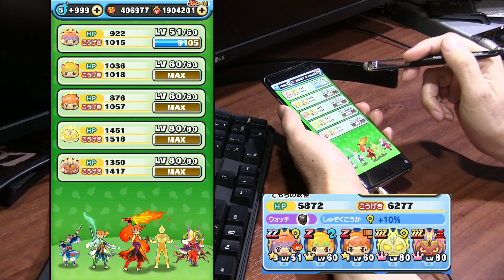【ぷにぷに攻略】かくしステージ開放 レア妖怪 幻龍 里羽リュウタ(純真) ZZZ伏李（りふ）ユウ 半妖の滅龍士 純真の試練 妖怪ウォッチ きまぐれゲート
隠しステージの開放とレア妖怪を仲間にする方法。なつかしいキャラですね。
イベントマップのステージをクリアした後に開くゲートの先には特定の間が登場します。今回は「訓練の間」がまず登場し、訓練の間をクリアすると「ごほうびの間(レア)」や「段位の間(レア)」が出現.
開催期間 2021年8月17日(火) ? 8月31日(火)23:59まで

ZZZ　ニョロロン　伏李（りふ）ユウ　Lv11　YPアップ
ZZ　フシギ　幻龍 0.25%　段位の間
ZZ　フシギ　里羽リュウタ(純真) 0.25%　段位の間
Z　フシギ　滅龍親衛隊 えんらえんら 0.1%　訓練の間
Z　プリチー　滅龍親衛隊 パンドラ　8/23追加
Z　プリチー　滅龍親衛隊 コマみ 1.6%　ごほうびの間
SSS　ブキミ　滅龍親衛隊 老いらん Lv35　YPアップ
SSS　プリチー　幻牙衆 バク 2%　ごほうびの間
SSS　フシギ　幻牙衆 まぼ老師 0.2%　訓練の間
ZZZ　プリチー　サマーエルゼメキア　8/28ニャンボ

流人島 隠しステージ1 ステージ11で10コンボ以上を達成。隠しステージ1にはトジコウモリ が出現
霧の湖 隠しステージ2 ステージ21で一度に20ぷに以上つなぐを達成 隠しステージ2にはモテマクール が出現し
霧の湖(奥) 隠しステージ 3ステージ40でスコア70万以上を達成 隠しステージ3にはヤミ鏡 が出現

レア妖怪 ギャクジョウオ
流人島　ステージ20
霧の湖　ステージ23
霧の湖(奥)　ステージ41

訓練の間　Lv35
段位の間　Lv11
ごほうびの間

霧の祠（夢幻）　8/23追加

撮影機材
端末：Nubia RedMagic 5G　Android10.0
マイク：Steinberg UR12 XM8500
カメラ：CANON Ivis HF G20　SONY α6400